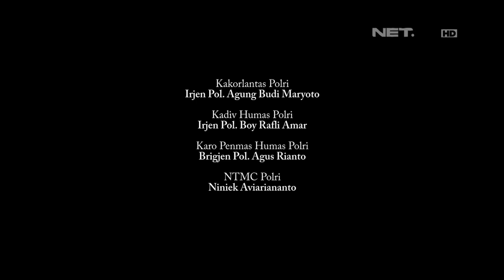Bocah 12 Tahun ini Menangis Kepergok Bripda Agus Membawa Motor Bonceng Tiga - 86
86 merupakan tontonan yang segar dan dapat memacu adrenaline yang ditayangkan di NET. TV setiap hari pukul 22:00 WIB. Tidak hanya kita dapat mengikuti aksi polisi Indonesia dalam penggerebekan, tetapi kita juga diajak untuk menyaksikan kejadian yang sesungguhnya terjadi di lapangan serta melihat sedikit sisi lain dari kehidupan pribadi polisi sebagai manusia biasa dan kedekatan mereka dengan keluarganya. 86 memperlihatkan pekerjaan polisi Indonesia mulai dari kegiatan yang ringan, seperti mendisiplinkan pengguna lalu lintas, sampai kasus berat kepolisian.